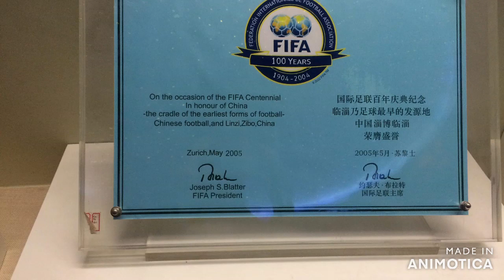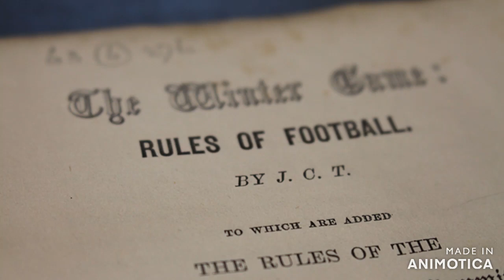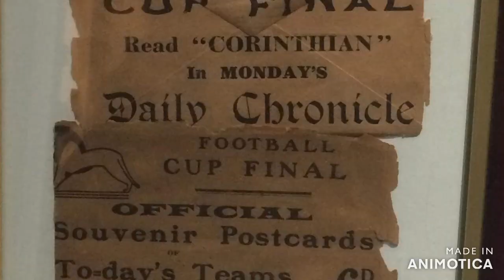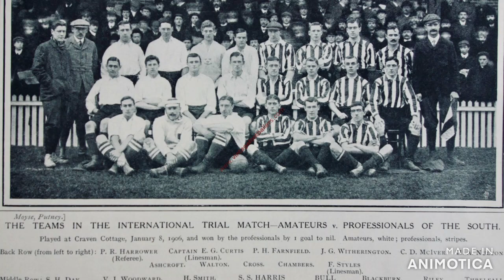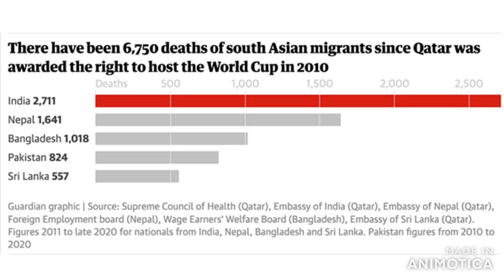An Unqualified Lecture on the History of Football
• Sources used (in chronological order)
1) FIFA, BIG COUNT Survey (Zurich: Fédération Internationale de Football Association, 2000).
2) Bell's Life in London, 28 November 1863.
3) Halsall, P., ‘Medieval Sourcebook: Nennius: Historia Brittonum, 8th century’, Fordham University (1998)
4) BBC Sounds, You’re Dead To Me- The History of Football (2019)
5) Bates, K., ‘The Origins of Football: The Game That Couldn’t Be Banned’, Oxford Open Learning (2014)
6) Norman Gardiner, E., Athletics in the Ancient World (New York: Dover Publications, 2002).
7) Riordan, J., Sport and Physical Education in China (London: Spon Press, 1999).
8) SCMP, ‘Was football first played in China? The jury is still out’, South China Morning Press (2014)
9) Reuters, ‘Platini slams FIFA ban as 'masquerade', vows to fight in court’, Reuters (2015)
10) Keay, J., China: A History (London: Harper Press, 2009).
11) William Cox, R., Russell, D., Vamplew, W., Encyclopedia of British Football (London: Routledge, 2002).
12) Collins, T., Rugby's Great Split (London: Frank Cass, 1998).
13) Bell's Life in London, 5 December 1863.
14) Stoddard, B., ‘Sport, Cultural Imperialism, and Colonial Response in the British Empire’, Comparative Studies in Society and History, Vol. 30, No. 4 (1988).
15) Forman, R.G., ‘When Britons Brave Brazil: British Imperialism and the Adventure Tale in Latin America, 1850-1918’, Victorian Studies, Vol. 42, No. 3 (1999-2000).
16) BBC News, ‘Census records show Scot 'started football in Brazil', BBC News (2011)
17) Hamilton, A., An Entirely Different Game, The British Influence on Brazilian Football (Edinburgh: Mainstream Publishing, 1998).
18) Cavallini, R., Play Up Corinth: A History of the Corinthian Football Club (Cheltenham: Tempus Publishing, 2007).
19) Lacey, J., God is Brazilian. Charles Miller: The Man Who Brought Football to Brazil (Cheltenham: Tempus Publishing, 2005).
20) Harding, J., ‘When England played Germany at White Hart Lane in 1935’, The Guardian (2020)
21) Amnesty International, ‘Explainer: Why human rights matter at the World Cup’, Amnesty International (2018)
23) Murray, B., The World’s Game: A History of Soccer (Chicago: University of Illinois Press, 1996).